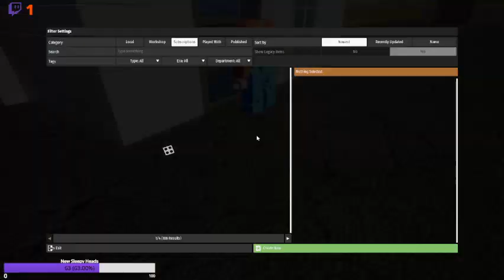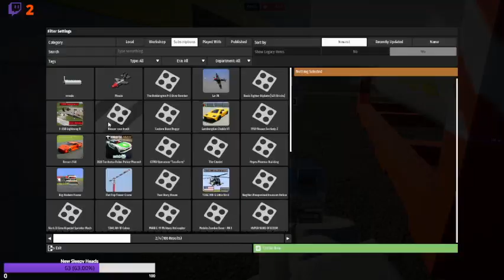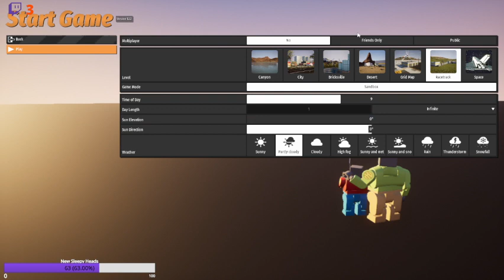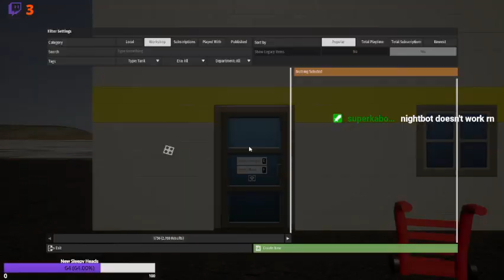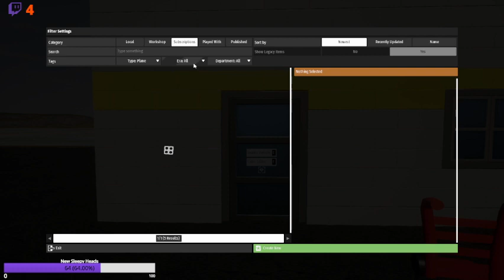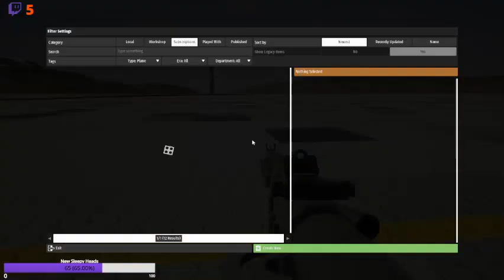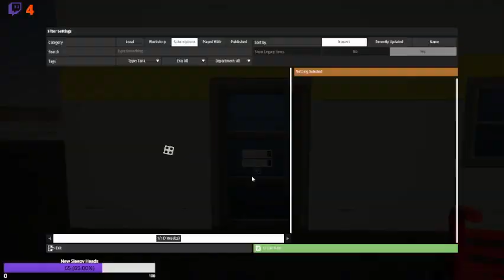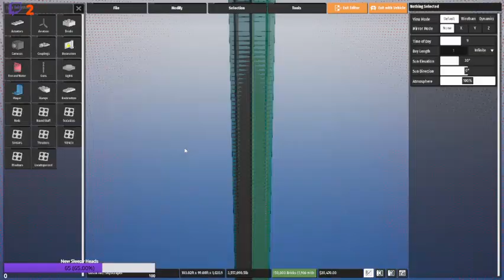Chaos Inc | Brickrigs